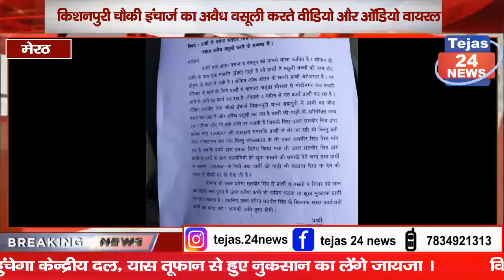किशनपुरी चौकी इंचार्ज का अवैध वसूली करते वीडियो और ऑडियो वायरल